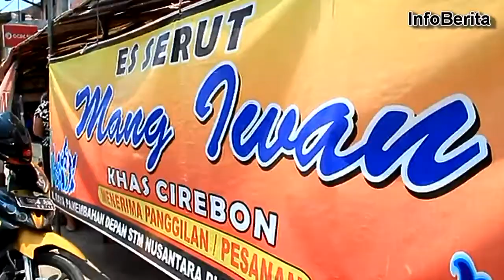Nikmati Sensasi Segar Es Serut Pantura Cirebon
keberadaan es serut di jalur pantura diklaim mampu menghilangkan rasa dahaga saat berada di tengah teriknya jalur pantura.